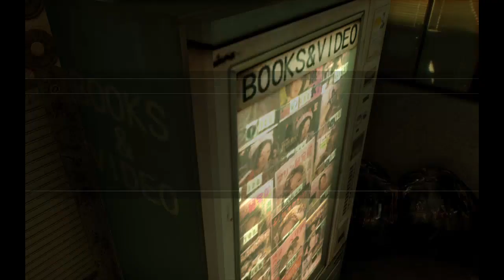Yakuza Zero Part 23: ABP Kiryu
channel icon by musicalimbo_ art on instagram. check them out. they're pretty cool